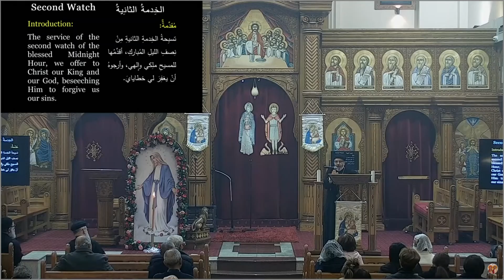حكمة الآب - أبونا ماركوس تادرس